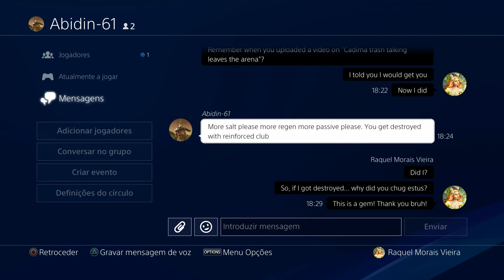Dark Souls 3 PVP - Abidin-61 Exposed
I finally made him chug! Please dude, don't cry about regen and being passive when you actually use regen too. That is just retarded. LOL.
I told you I would get you, and after I trashed you the first time, I knew that all I needed to do to make you chug was to allow you to do enough damage so I could make you salty and chug as soon as you were about to lose. Surprise, surprise! You fell right into my trap! I kept being passive until you finally got salty and chugged like everybody knows you do.

Protip time: next time someone is playing the passive-regen game, use your brain. "Is this guy trying to make me chug?". The answer is: HELL YEAH! Ahahah